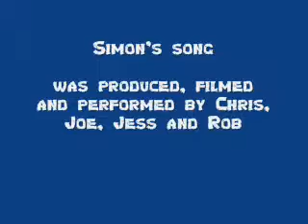Simon's song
Tribute to Simon Frederick Stevens recorded live at Repercussion, Hull